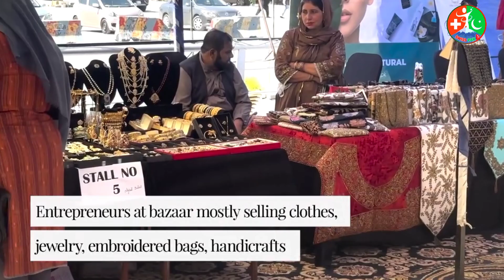Empowering Women Entrepreneurs: Islamabad's Ramadan Bazaar Showcase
Join us as we explore the vibrant atmosphere of Islamabad's Ramadan bazaar, where women entrepreneurs from across Pakistan gather to display their unique handmade products. From traditional clothing and accessories to exquisite jewelry, this three-day event is a testament to the creativity and spirit of Pakistani women in business. Dive into the festive spirit and discover the stories behind these inspiring entrepreneurs.

Women entrepreneurs, Ramadan bazaar, Islamabad, handmade, clothing, bags, jewelry, festive items, Pakistani crafts, businesswomen, cultural showcase, entrepreneurship event